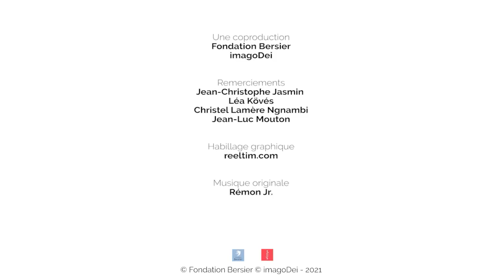« Que tous soient un »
Si tous les chrétiens s’accordent à considérer comme centrale la dernière prière de Jésus, comment trouver les vrais chemins de l’unité par delà les confessions, les doctrines et les institutions ecclésiales ? Débat.
Intervenants :
- Jean-Christophe Jasmin, politologue au Québec
- Léa Köves, apologète et rédactrice en chef d'imagoDei
- Christel Lamère Ngnambi, politologue et consultant en communication stratégique et politique en Belgique
- Jean-Luc Mouton, journaliste politique de formation et cofondateur de Campus protestant